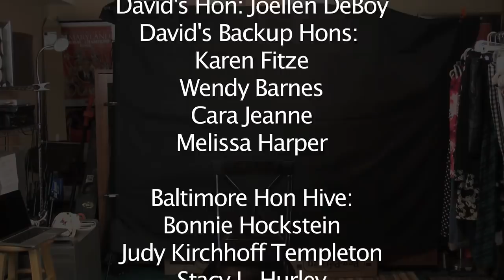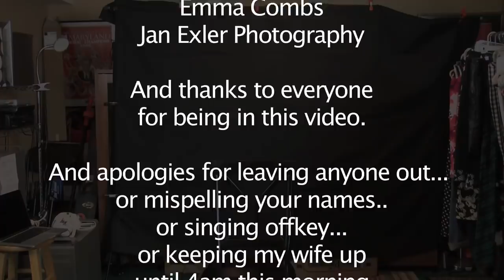My "Baltimore Hon" in Quarantine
A fun, musical look at my Baltimore Hon stuck in "Corn-Teen."
Reminding everyone to stay safe and (if you can) Stay Home!
It's our sense of humor that will help us get through this.
Thanks to all of the Baltimore Hons who helped make this video happen!
The original version of "Baltimore Hon" was released in 2011 and is on iTunes and other music services. It's also on David's album "Crabs for Christmas Live"  which can be purchased at CrabsForChristmas.com.
The song was revised in April of 2020 by David DeBoy because of the Corona Virus and he produced this Music Video.
(What else was David going to do stuck at home?)